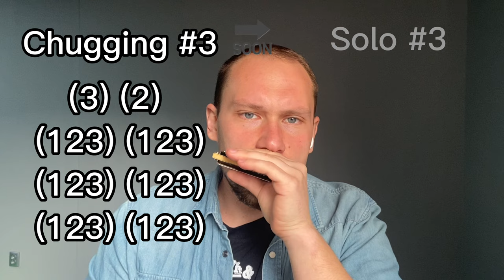How to play Country on harmonica - lesson with tabs for c-harmonica (chugging and solo/lead)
In this harmonica lesson you'll find 3 ways to play chugging and 3 ways to play lead/solo harmonica!
I made for you absolutely detailed c-harmonica tabs!

if you need more detailed lesson for country harmonica playing, let me know in comments below!